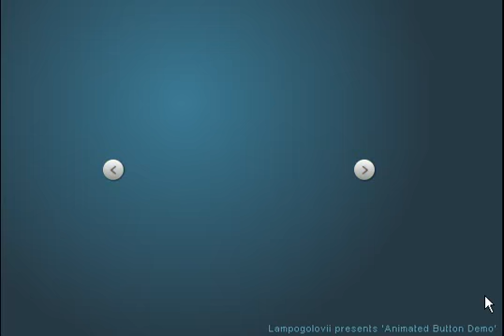Simple button Animation